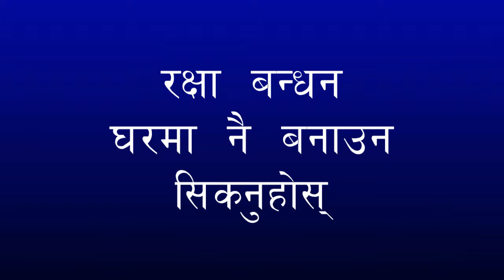creative idea for student